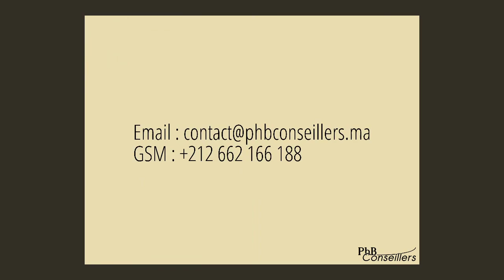Avoir les bons mots pour trouver les bonnes solutions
L'expression de besoin passe par des mots. Mal choisis, ils débouchent sur des erreurs de réflexions qui peuvent être dommageables.